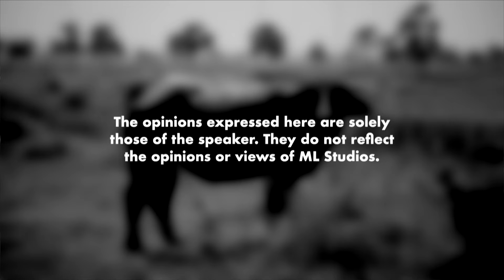Kulit Kerbau Landau Mati Beragan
Teringin nak pegang benda-benda mistik macam ni. Orang kata kalau bawak balik rumah akan ada benda ikut.